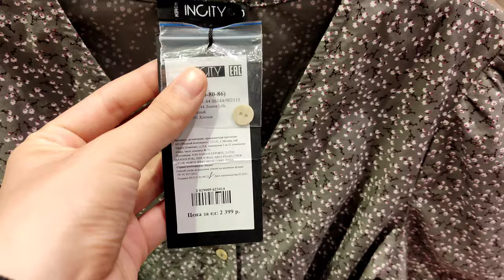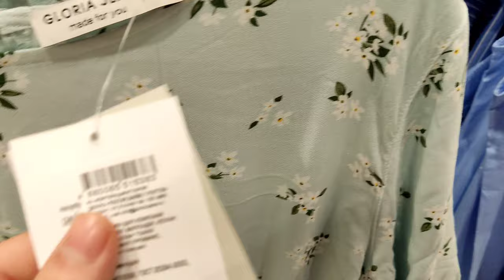Триумф Плаза / Обнинск.